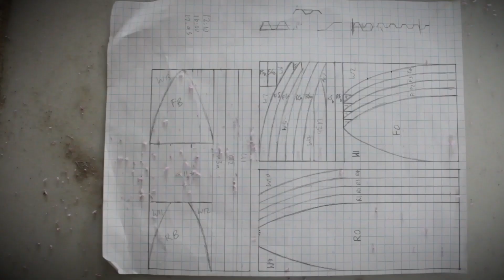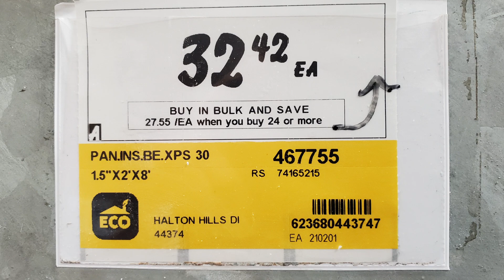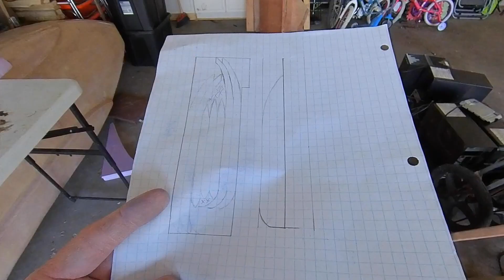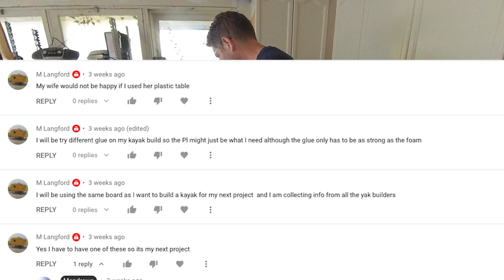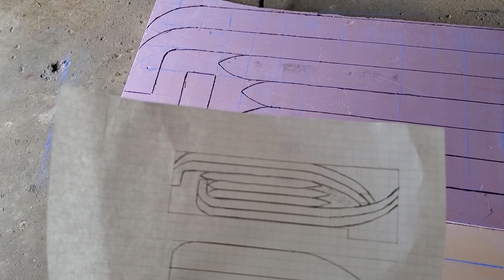Kid's Foam Kayak Build - part 1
How to build a 7ft x 2ft kid's kayak out of foam board from the hardware store.
00:00 General waffle
00:15 Unnecessary musical montage
01:19 Design waffle
01:54 THE CUTTING PLAN - on a 4 inch x 4 inch grid
02:08 Transferring design to board
03:53 Melting vs Cutting the board
04:27 Shout outs and more melty cutting
05:05 Go visit M Langford's channel
06:00 Fixing a mistake
07:40 Cutting wins. Hot knife sucks!
08:10 All the cutting
08:46 Rough stack of pieces

Next time I will be stacking, gluing the kayak.